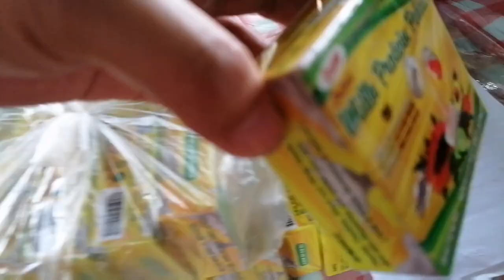BAGOONG CHILI GARLIC OIL